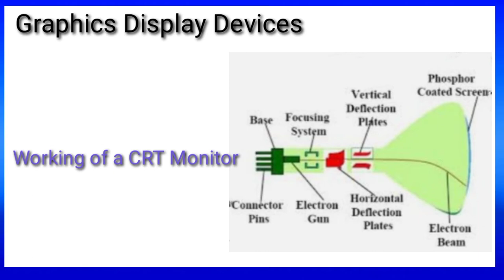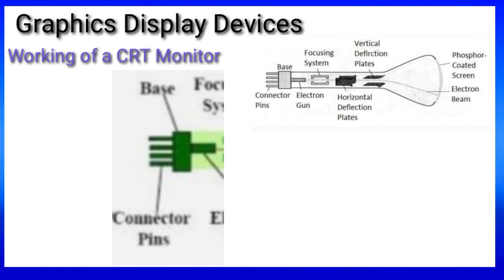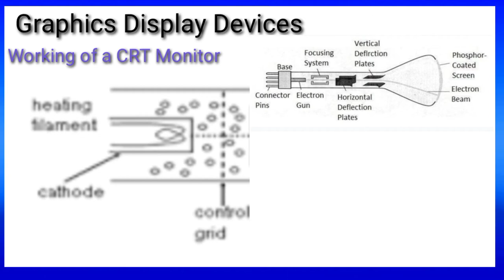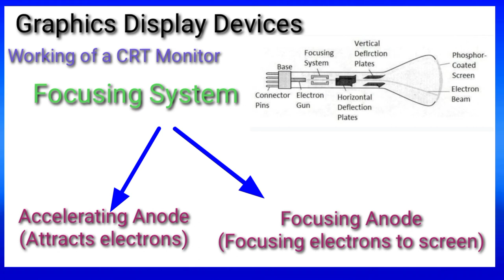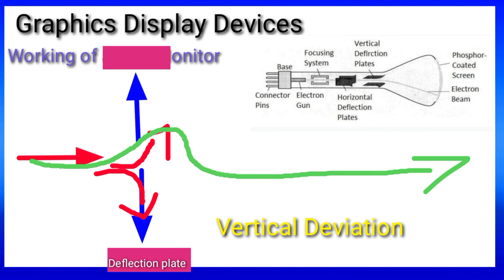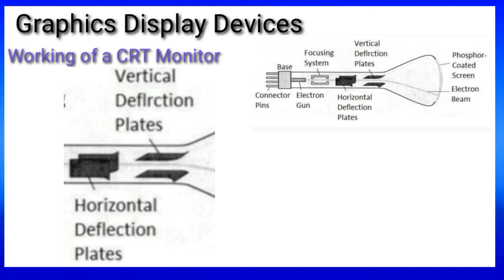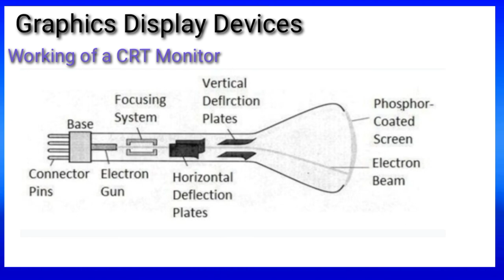Computer Graphics//Display Device// Cathode Ray Tube (CRT)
Cathode Ray Tube (CRT)
Working of a CRT monitor

CRT video link

Colour CRT video link